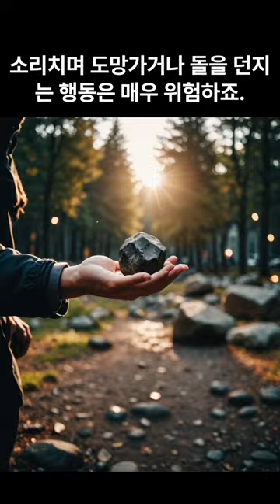멧돼지를 마주치면 서 있어야 할까요? 뛸까요? No.0046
산에서 멧돼지를 만났을 때, 상황을 파악하고 조용히 후퇴하세요. 멧돼지가 공격을 시도할 경우 높은 곳으로 이동하거나 가방을 사용하여 몸을 보호하세요. 또한, 멧돼지를 위협하지 않고 침착하게 행동하세요. 상황이 악화되면 즉시 구조 요청을 하세요. 함께 행동요령을 숙지하여 안전한 야외 활동을 즐겨봅시다.